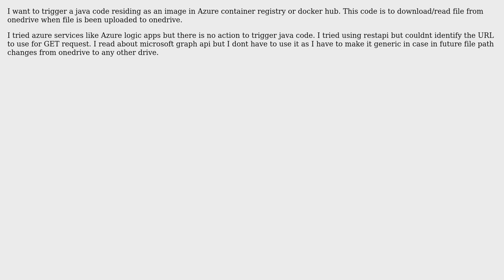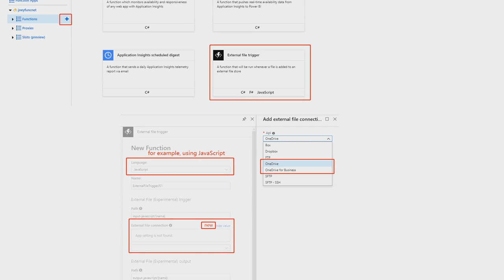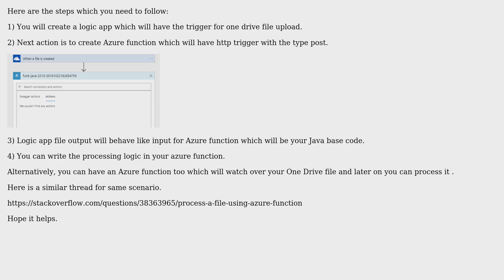Trigger java code to download file from onedrive when file is uploaded to onedrive (2 Solutions!!)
Trigger java code to download file from onedrive when file is uploaded to onedrive

With thanks & praise to God, and with thanks to the many people who have made this project possible! | Content (except music & images) licensed under CC BY-SA | Music | Images & others | With thanks to user Peter Pan user Mohit Verma user Lani and the Stack Exchange Network Trademarks are property of their respective owners. You are responsible for your own actions.